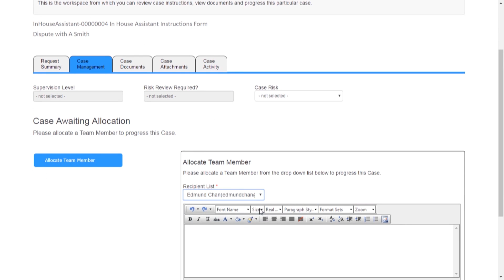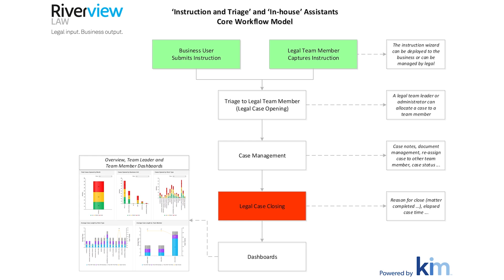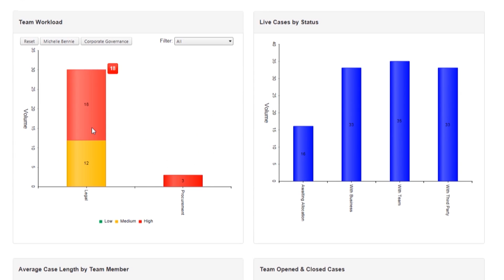Breve introducción al Asistente In-house